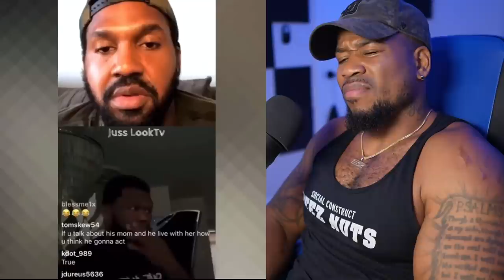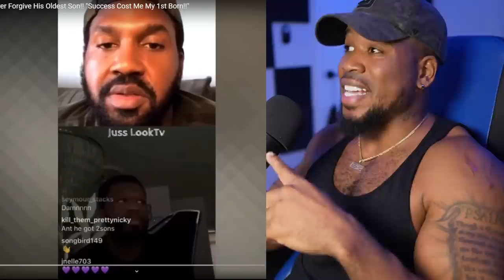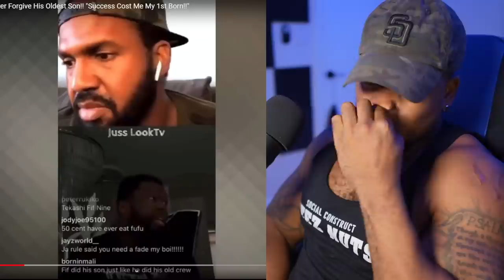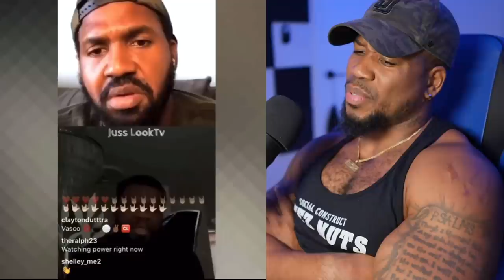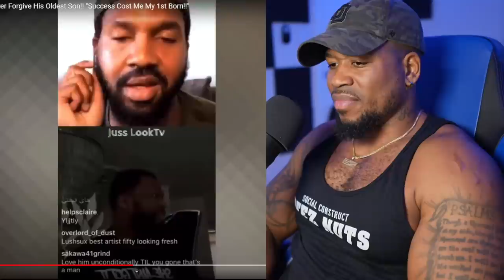50 CENT EXPLAINS WHY HE DOESNT LOVE HIS SON